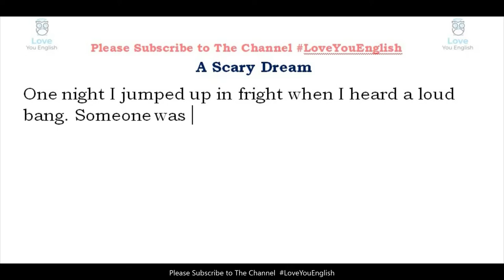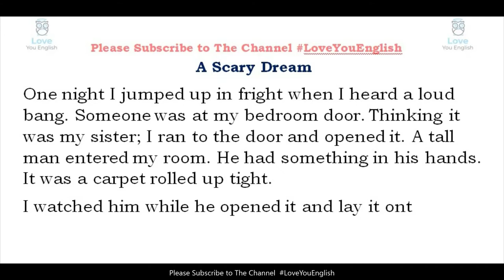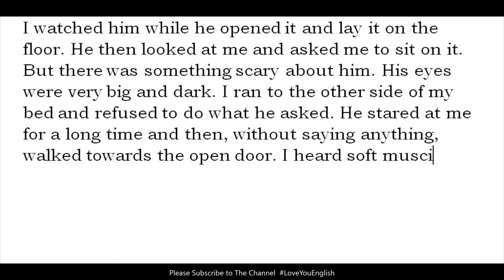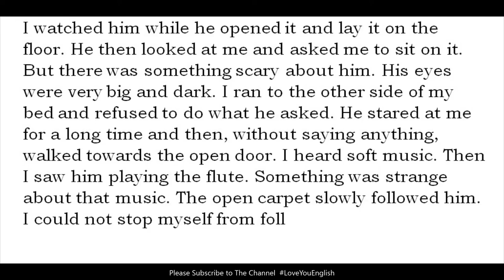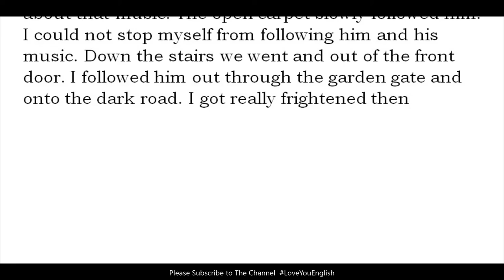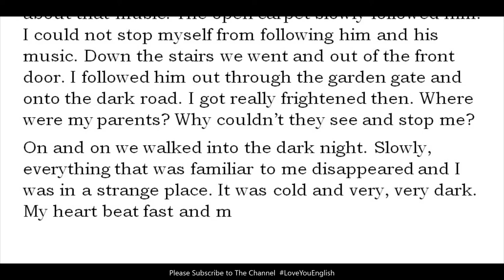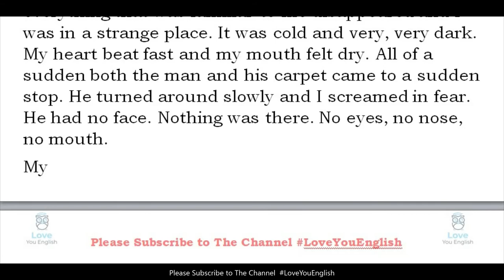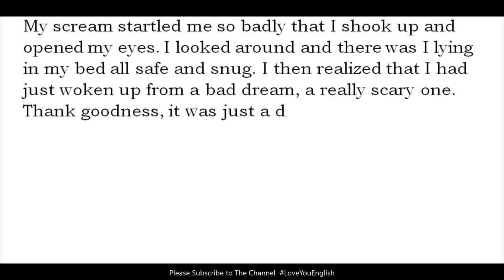Example of Essay Writing in English l How to Write an Essay l Essay Writing Format l Essay Sample